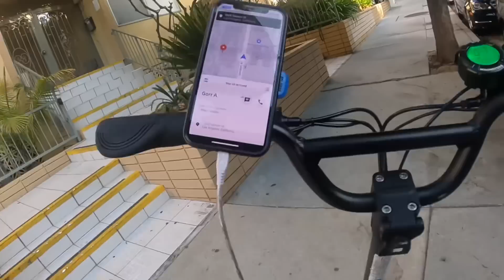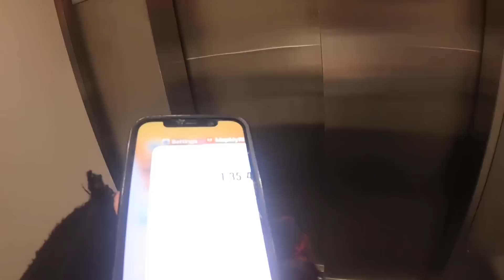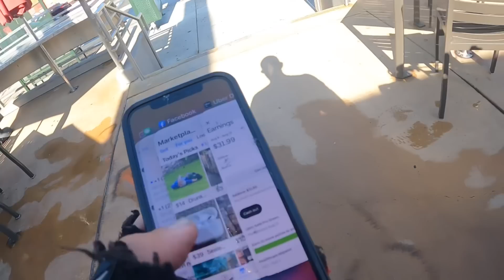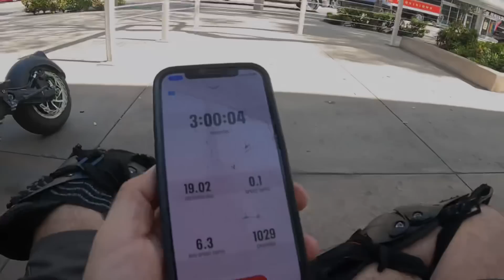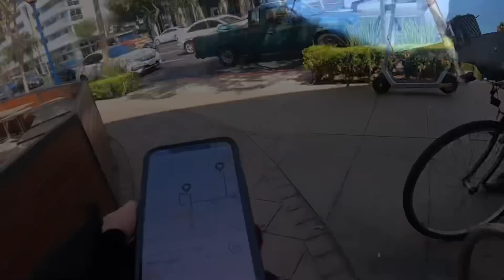ELECTRIC SCOOTER DELIVERY | I SAID I WOULD NEVER DO THIS! | DOORDASH UBEREATS DUALTRON ULTRA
Use the below link and my bonus code

ELECTRICSCOOTERACADEMY

FOR $50 off any EMOVE or KAABO PRODUCT